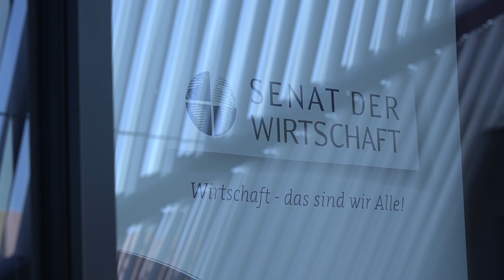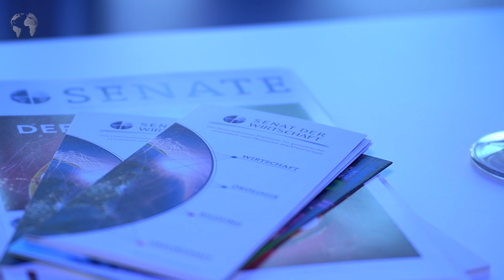SENATs-Auftaktveranstaltung 2022 - Quo vadis Austria?!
Unser Wirtschaftssystem steht vor fundamentalen Herausforderungen: Globalisierung, Digitalisierung, Ökologisierung und Bildungsfragen erhöhen den Veränderungsdruck auf unsere Gesellschaft. Eine besondere Verantwortung tragen dabei die Unternehmen. So ist die Industrie gefordert, die Veränderungen umzusetzen und gleichzeitig im internationalen Wettbewerb zu bestehen. Die KMUs, eine tragende Säule der österreichischen Wirtschaft, sind in diesem Reformprozess mit zunehmender Steuerlast zur Finanzierung des Sozialstaates konfrontiert.

Welche Lösungen bringen den Erfolg?
Welche Reformen sind im Staat notwendig und wie gehen wir aus dieser Situation mit einer vernünftigen Perspektive heraus?
uvm.